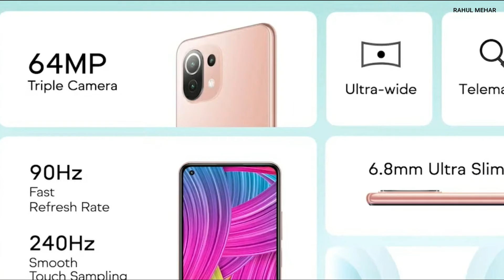The World's Slimmest Smartphone MI 11 Lite|Launched In India.🔥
Aaj ki is video me mene aapko Mi 11 Lite Smartphone ke baare me bataya he jo ki aaj launch ho gya he.